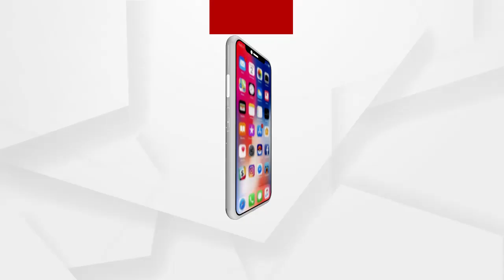କରୋନା ଯୋଦ୍ଧାଙ୍କୁ ଅସମ୍ମାନ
ମହାମାରୀ କୋରୋନା ସମୟରେ ନିଜ ଜୀବନକୁ ବାଜି ଲଗାଇ ଯୁଦ୍ଧର ସାମ୍ନା କଲେ। ସବୁ ରୋଗୀଙ୍କୁ ଚିକିତ୍ସା କରିବା ସହ ଦେଶରୁ କୋରୋନା ଦୂର କରିବା ପାଇଁ ମନରେ ଥିଲା ପ୍ରତିବଦ୍ଧତା । କିନ୍ତୁ ବର୍ତ୍ତମାନ ଲଢେଇ ଶେଷ ହେବା ପରେ ସେମାନଙ୍କ ହାତ ଛାଡ଼ିଦେଲେ ରାଜ୍ୟ ସରକାର .
ଅଧିକ ଖବର ପାଇଁ ଡ଼ାଉନଲୋଡ କରନ୍ତୁ “Argus News” ଆପ୍